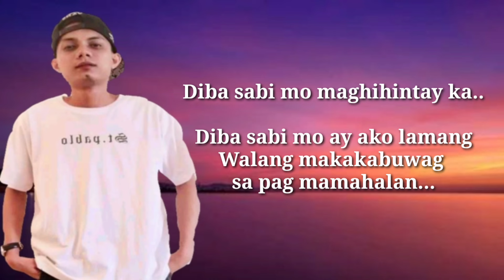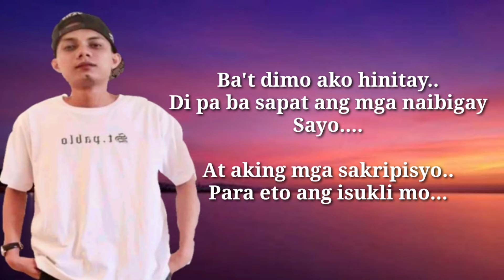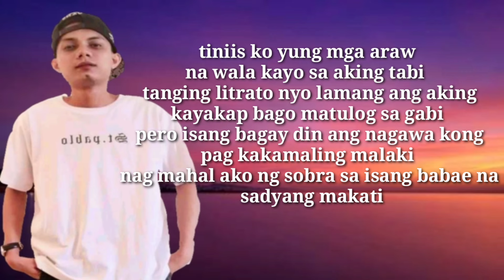Bakit Di Ka Nag Hintay ( OFW SAD STORY SONG ) by. J-black (Lyrics)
Marami pa kayong dapat abangan..

Beat Prod. By Lc Beats Exclusive